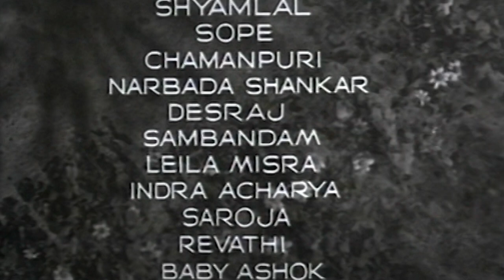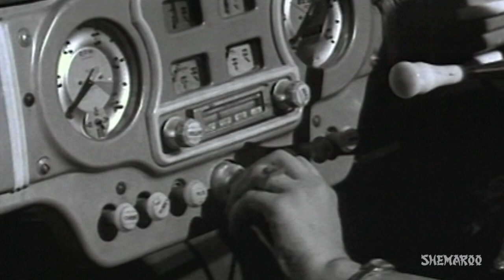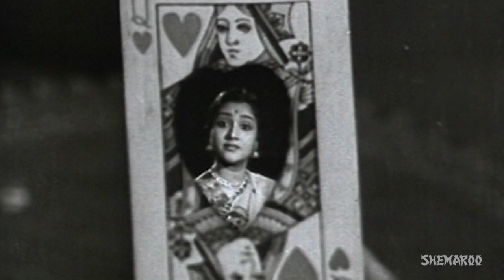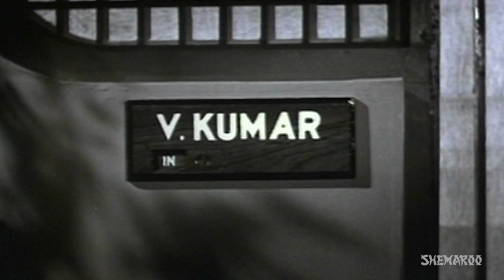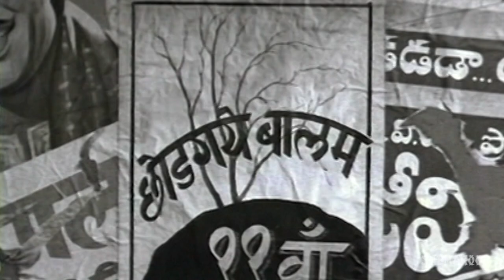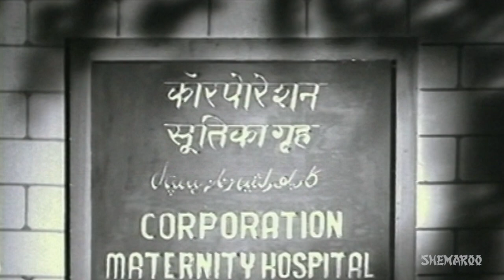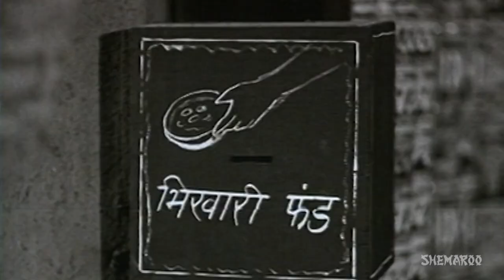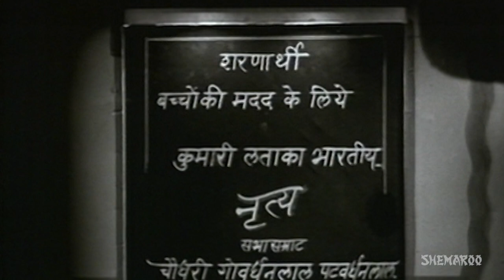Bahar (1951) - Pran - Vyjayanthimala - Karan Dewan - Pandari Bai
Lata is a dancer and singer who lives a wealthy lifestyle with her dad and mom. Her parents want her to get married to a wealthy man named Shekhar, who she initially approves of. But later she meets Vasant Kumar and both fall in love with each other. When Shekhar finds out that Lata does not want to marry him, he is enraged and starts to investigate Vasant's background. He finds out that Vasant's real name is Ashok, who is a writer for a magazine. What is the mystery behind his double identity? Will Shekhar unveil the mystery?